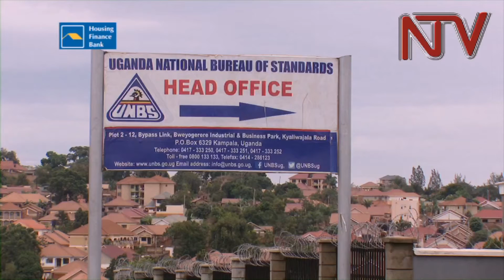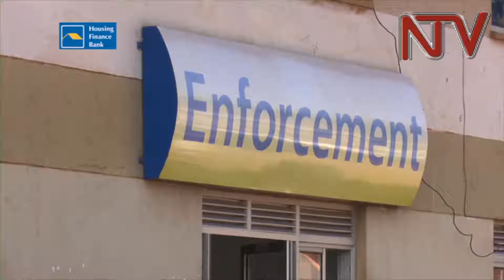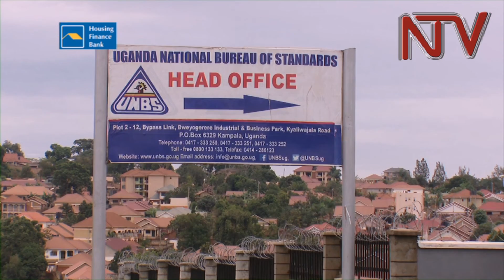Ugandan Manufacturers urged to embrace certification process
The Executive Director Uganda national bureau of standard Ben Manyindo has encouraged local manufacturers to ensure that their goods go through proper certification processes with the standards agency, in order to get first priority from government procurement under the buy Uganda build Uganda policy.

The standards chief also warns that importers risk losing money due to the lack of certification of imported goods normally held in the inland container depot of the Uganda Revenue Authority.